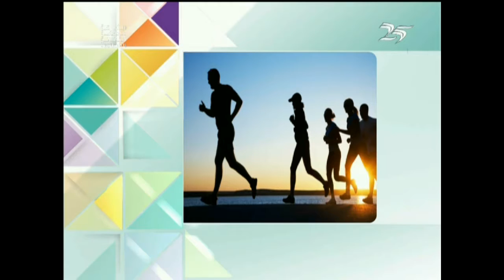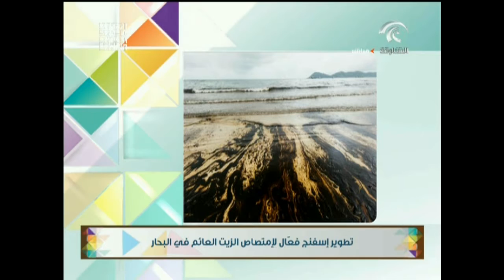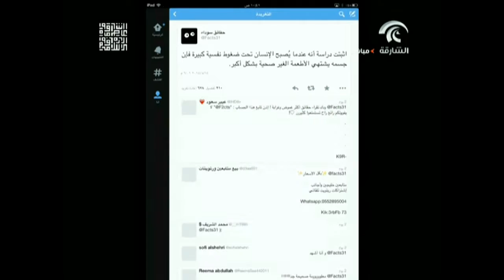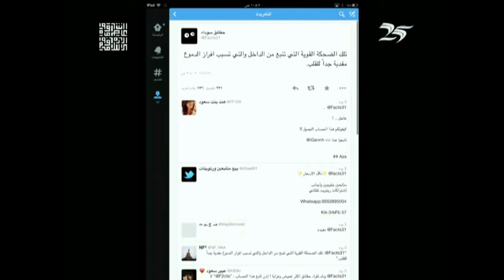برنامج صباح الشارقة 17-05-2014